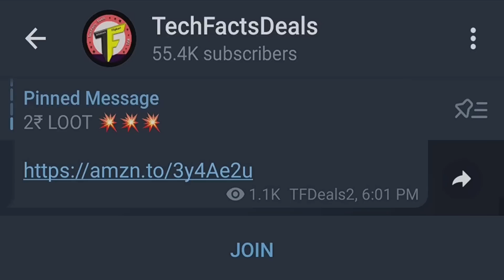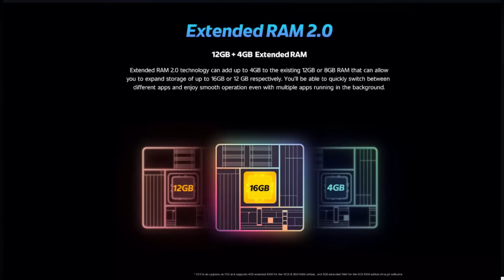Big LOOOT Guys 🔥 || Extra Bank Discount || SD778G, In display Fingerprint 🔥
Hai friends..

❤️❤️ With Love..TechFactsRafee ❤️❤️